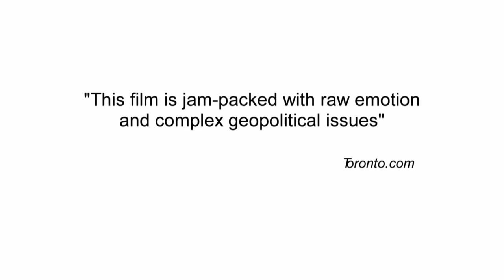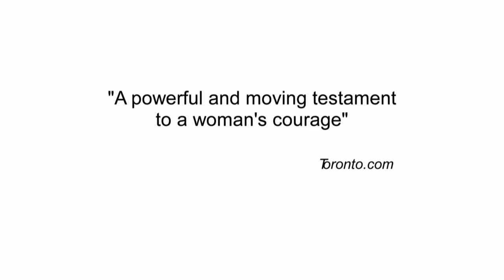One Day After Peace - Trailer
As someone who experienced both conflicts firsthand, Robi Damelin wonders about this. Born in South Africa during the apartheid era, she later lost her son, who was serving with the Israeli Army reserve in the Occupied Territories. At first she attempted to initiate a dialogue with the Palestinian who killed her child. When her overtures were rejected, she embarked on a journey back to South Africa to learn more about the country's Truth and Reconciliation Committee's efforts in overcoming years of enmity. Robi's thought-provoking journey leads from a place of deep personal pain to a belief that a better future is possible.